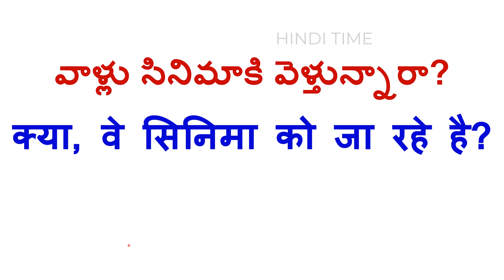Spoken Hindi through Telugu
వాళ్లు సినిమాకి వెళ్తున్నారా?.
వాళ్లు ఎక్కడకి వెళ్తున్నారు?.

FOLLOW for more awesome content on ''HINDI '' in TELUGU
Click on the bell icon & Turn on ALL NOTIFICATIONS for updates

We have also uploaded videos of DOMESTIC ANIMALS, VEGETABLES, FLOWERS, FRUITS, MILK PRODUCTS,  BIRDS in HINDI, TELUGU, ENGLISH. Links are given below